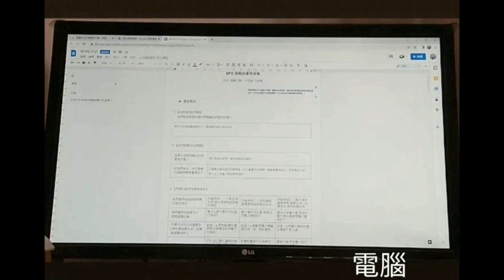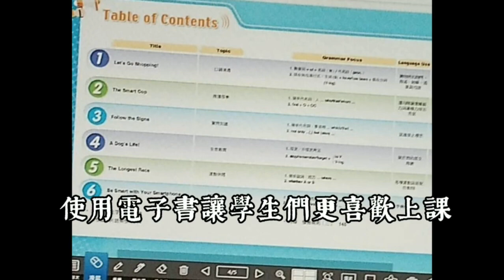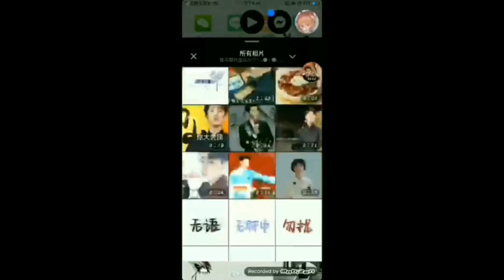CHI 20230248 少用紙 少砍樹